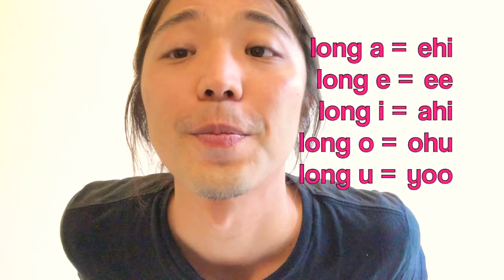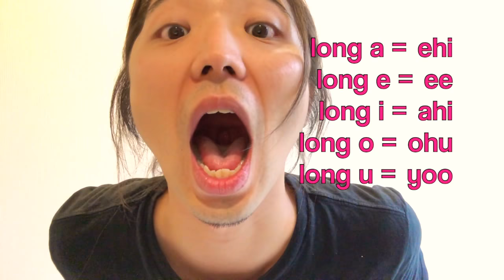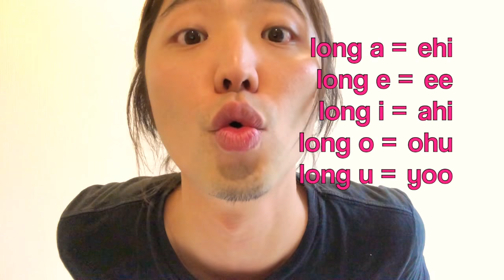009: 英語英会話の発音にはこれ ！2分でできる！発音ラボフォニックス 長い母音 Long Vowels A, E, I, O, U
英語英会話の発音にはこれ！発声発音の伝道師Sean Haradaがお届けするフォニックス講座
TOEICのリスニングテストで100点以上アップする生徒続出！絶賛大好評のセミナー
82ONLABO PHONIX の無料講座
Voicework❌Phonix 配信がスタート！！

発声医学の観点から論理的に解説することにより、驚異的なスピードで発音を改善することができるメソッドを考案。

言えない事は聞けない。
英語の発音は日本語とは違う声の出し方、息の使い方をします。日本人には伝わりにくいニュアンス的なものまで論理的に事細かく解説します。
正しい発声、発音を身につけると、自ずと今まで聴き取る事の出来なかった英語が聞こえてきます。あなたの今持っている英語力を無駄にする事なく、飛躍的に英会話力をupさせる事が出来ます！

下記リンク

FujiTV オンライン番組 ホウドウキョク
レポーター原田翔音の発音コーナー

Vol. 1

Vol. 2

Vol. 3

Vol. 4

82onlabo.jp